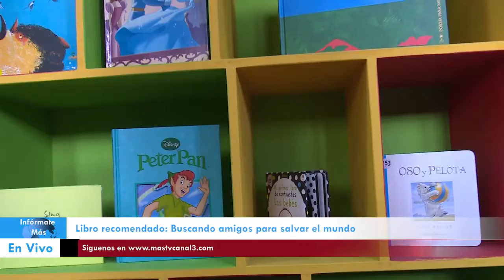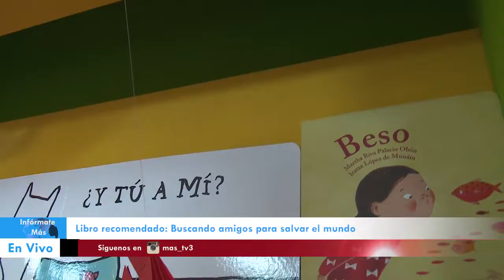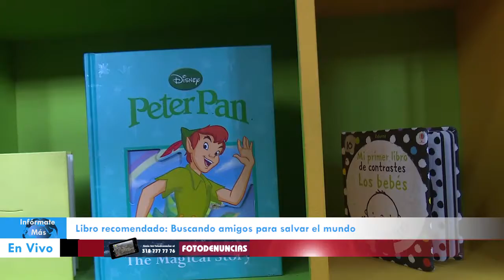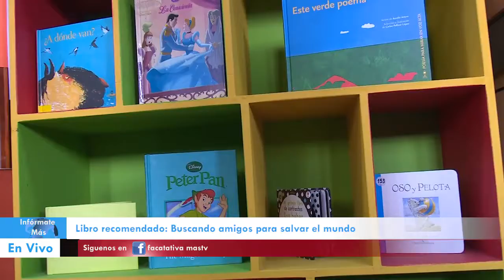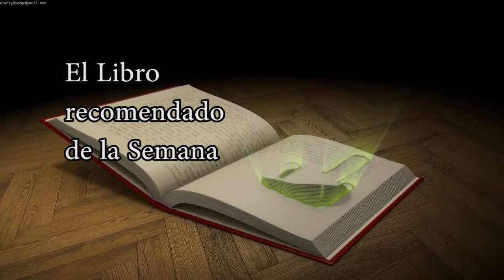Libro recomendado: Buscando amigos para salvar el mundo